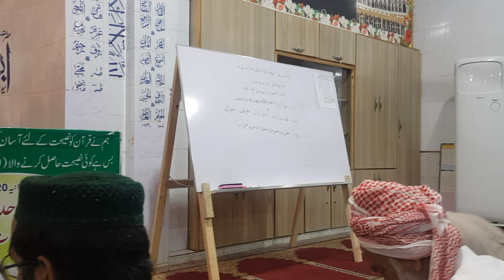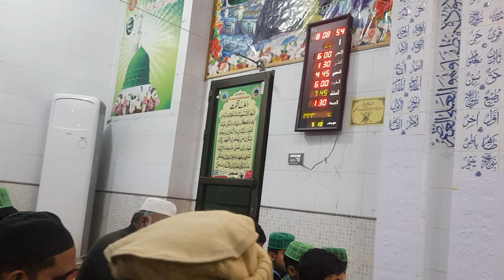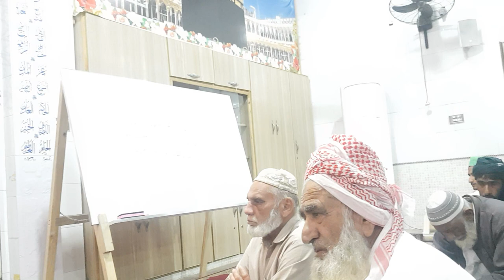ڈیلی درس و قرآن و حدیث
مہربانی فرما کر درس کو سنیے اور چینل کو سبسکرائب کریں اور دوسروں کو بھیجے۔ جزاک اللہ